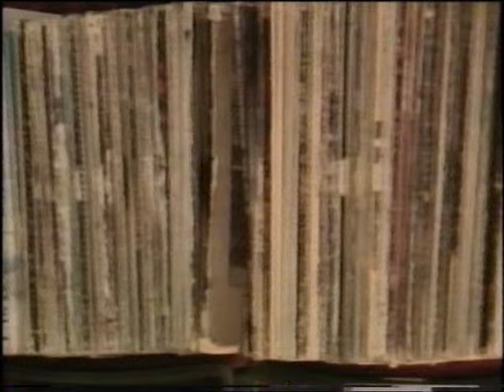Deee-Lite - Interview & artist profile from 1990.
Deee-Lite Artist Profile from 1990. Interviews with band members Lady Miss Kier and Super DJ Dmitri Brill.